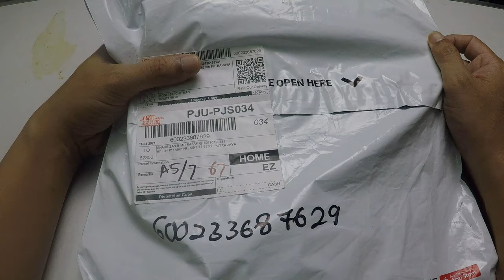REVIEW JERSI Retro #1 Johor FA 1991 Final Piala Malaysia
Kalau korang nak beli boleh hubungi abang Rosli Che Man melalui facebook dan Instagram beliau seperti link dibawah:

Terima Kasih.